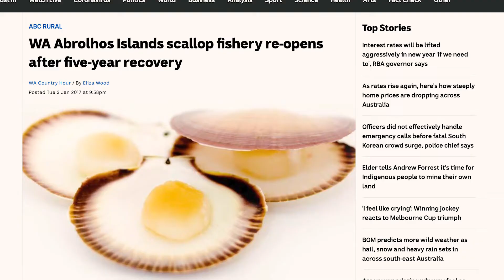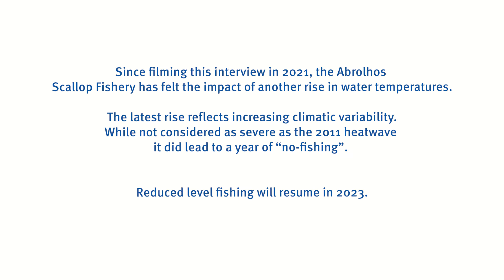Witness to Climate Change in Our Oceans: The Abrolhos Island and Mid-West Scallop Trawl Fishery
The MSC certified fishery, in Western Australia, experienced a marine heatwave in 2010-11, which wiped out stocks and it took the fishery five years to recover. The fishery had left plenty of stock at the end of the fishing season, but six months later, the stocks had literally disappeared. Hear fishery managing director, Hamish Ch’ng, explain how climate change has had a dramatic impact on the business and how it led to five years of no fishing.

LEARN MORE ABOUT THE IMPACT OF CLIMATE CHANGE

Fishing for Solutions – the Climate Catastrophe: The Time for Action is Now

Witness to Climate Change in Our Oceans: Mexico Red Sea Urchin Fishery

Witness to Climate Change: Austral Fisheries

The Marine Stewardship Council is an international non-profit organisation aiming to end overfishing and safeguard seafood supplies for the future. The MSC program sets globally recognised, science-based standards for sustainable fishing and the seafood supply chain. Our vision is an ocean teeming with life.